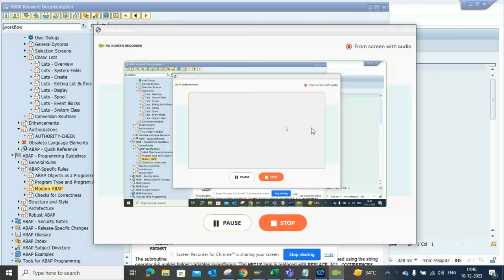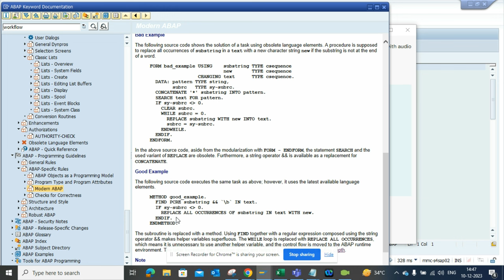Modern ABAP Find Statement